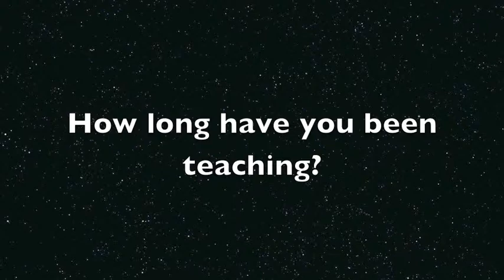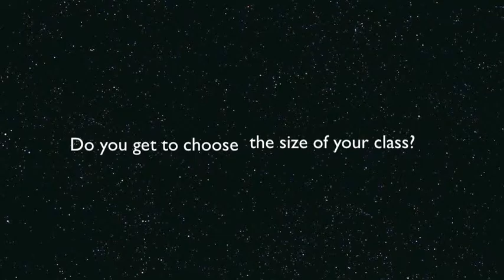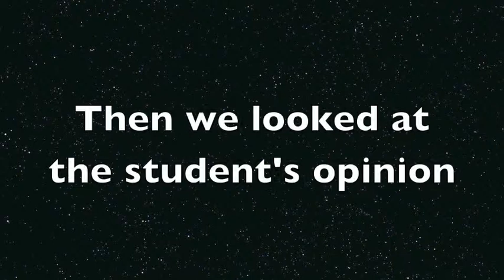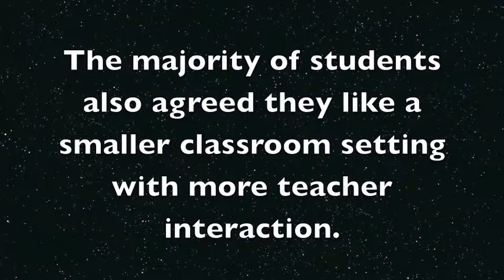Professors' Classes at UT